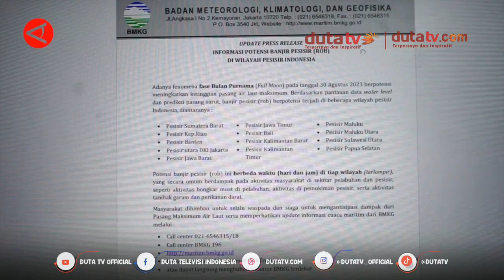Super Blue Moon Muncul, Masyarakat Kepri Diminta Antisipasi Banjir Rob | Berita Antara Terkini